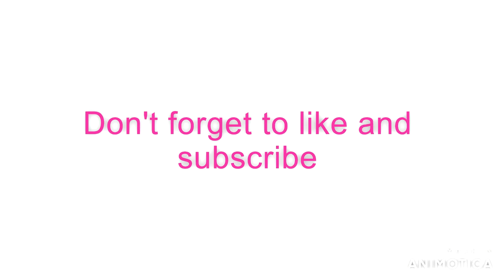Baby Monet (GettyImages Stock Footage Part Three) (One Year Anniversary Of BE GettyImages)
Winter - Epilogue

I won’t be making another video for a while